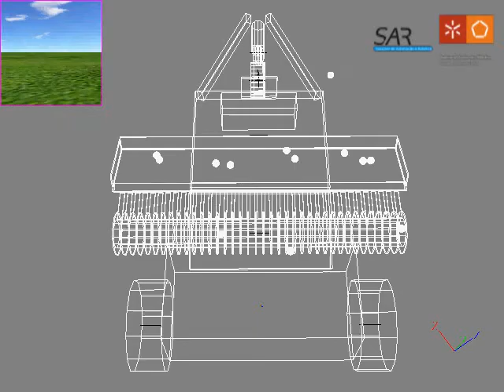Golf Robot - Action Test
Simulação e teste, no Webots 6, do comportamento do robô apanhador de bolas de golfe a apanhar bolas de golfe espalhadas pelo campo.
Trabalho desenvolvido no âmbito da unidade curricular de Projecto II, do 4º ano do Mestrado Integrado em Engenharia Electrónica Industrial e Computadores, da Escola de Engenharia da Universidade do Minho.

Simulation and test, using Webtos 6, of a golf ball picking robot picking golf balls scattered through the terrain
Developed the context of the curricular unit of Project II, of the 4th year of the Integrated Master Degree in Industrial Electronics and Computers Engineering. School of Engineering of the University of Minho.